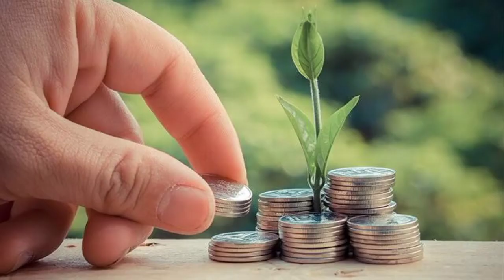టాప్ 10 బిజినెస్ ఐడియాస్ । Top 10 Business Ideas in India in Telugu with small investment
Top 10 business ideas in India in Telugu with small investment or a low investment, a video with a difference. This channel gives you all types of videos, but this business ideas video for beginners is best. These ideas require small investment or you can say they are almost without investment.

Do watch this video, the language used is  Telugu and Urdu along with a little bit of English, Punjabi, Gujarati, Marathi etc.